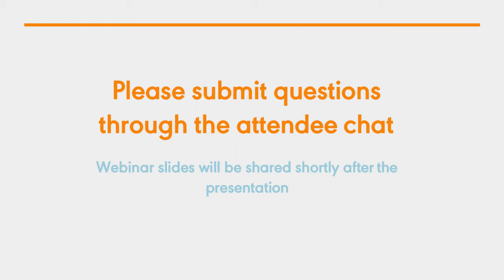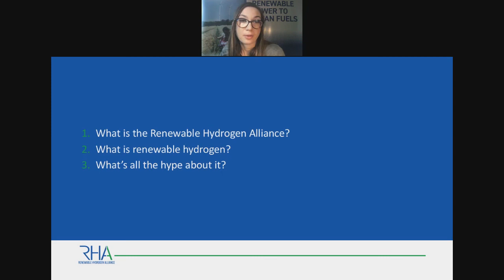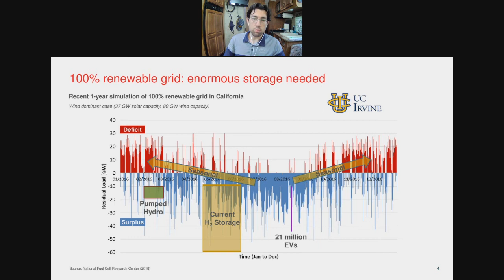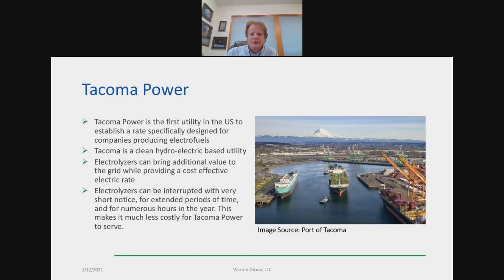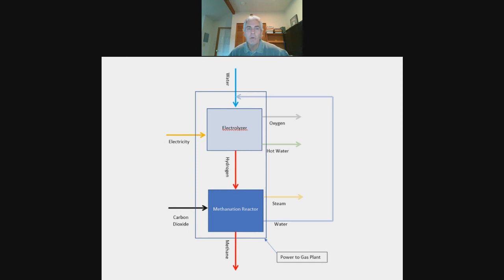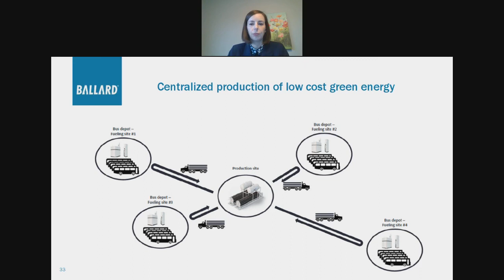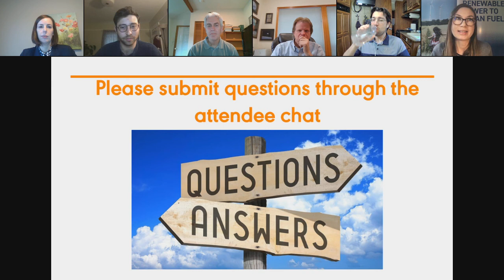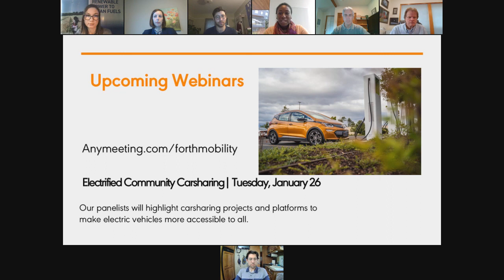Renewable Hydrogen Programs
In part two of the Forth and Renewable Hydrogen Alliance webinar series, we cover renewable hydrogen projects taking off around the country. Moderator Connor Herman, Program Manager, Forth, joined  Martina Steinkusz, Director of Market Development, Renewable Hydrogen Alliance, Catharine Reid, Marketing Manager, Ballard Power Systems Inc., Dave Warren, Principal, The Warren Group, LLC,  Jason S Sekhon, Advanced Technology Research Sr. Consultant, Toyota North America and Michael McCann, P.E, Electric Generation Manager at Eugene Water & Electric Board (EWEB), to discuss their organizations' efforts to bring forth real-world renewable hydrogen applications.

Webinar Partner: Renewable Hydrogen Alliance